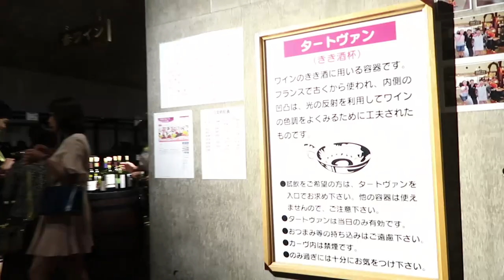JAPANESE WINE COUNTRY | Koshu, Yamanashi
Yamanashi is the center for Japanese wine. As a wine lover, I had to stop by for some tasting while exploring Yamanashi.

I started at Daizen-ji, nicknamed Budo-ji (Grape Temple). This is where grapes in the region started so I figured it would be a good place to start myself.

I also stopped at 3 wineries. Château Mercian, Haramo Wine, and Budo no Oka. All three were very different experiences from each other and I'm very happy with how my wine tasting adventure turned out.

Much love and happy travels
xo Meggie Kay

Hey! I'm Meggie Kay! I'm a travel and lifestyle vlogger/blogger. I'm just a 20-something Canadian girl who loves to explore the world. But more than that, I'm a serial expat and who loves to share my travels and life in foreign countries. So far I've lived in the USA, Germany, Singapore, and New Zealand and currently living in Japan. Join in on the adventure!